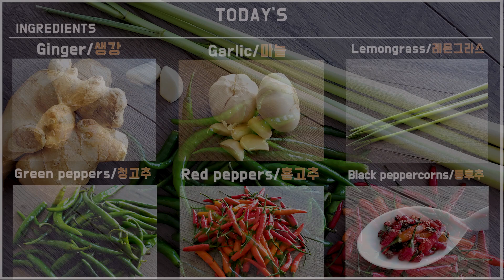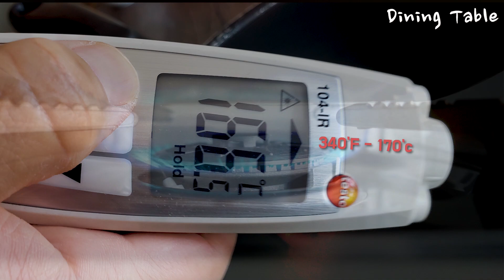SUB) 레몬그라스와 통후추를 곁들인 닭똥집튀김 Crispy & Spicy Fried Chicken Gizzards Recipe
*자세한 설명은 자막을 켜고 시청해주세요*
Turn on the subtitles for more information.

오늘의 요리는 말이 필요없는 요리, 레몬그라스와 통후추를 곁들인 닭똥집 튀김입니다!
일반적으로 튀겨먹어도 맛나지만, 튀겨서 매콤한 간장소스에 볶아주니 윤기가 좔좔~침샘자극이 따로 없드라구요~ 집에서 튀기는게 좀 번거롭긴하지만, 그래도 맛있게 먹을수 있담 한번 만들어보시는것도 너무 좋을듯합니다~ 또한 술안주에도 너무 잘어울려 놓칠수 없는 레시피이니 강추해드려요~
꿀팁 놓치지말고 끝까지 시청바랍니다.

*주재료 :
닭똥집, 밀가루, 옥수수전분, 소금
청홍고추,레몬그라스,통후추,마늘,생강

*더욱 자세한 레시피는 영상을 참고해주세요 !

끝까지 시청해주심에 늘 감사드리며, 구독과 좋아요, 알림설정을 하시면 최신영상을 바로볼수 있으며, 다음 영상에 더 좋은 레시피와 요리정보로 채워지며 제게 큰 힘이됩니다.

If you enjoy the video please give it a THUMBS UP  so I know to make more 'themed' videos like this in the future!

*레시피 사용시 반드시 출처를 밝혀주시기 바라며, 이 영상의 다운로드 및 2차 편집을 금지합니다.